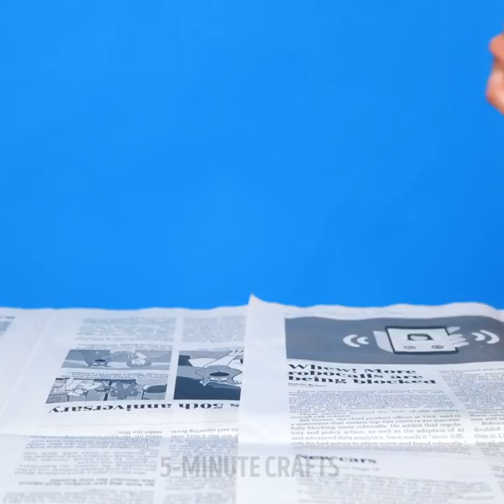HOW TO REPAIR OLD FURNITURE and some decor hacks for home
Timestamps:
0:08 Old chair renovation
1:22 Wood mini table
2;35 Vase decor
3:39 Headboard
5:12 Candle holder
8:28 Additional shelf for fridge